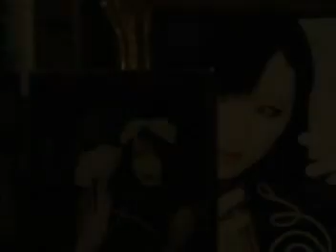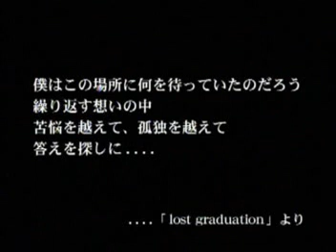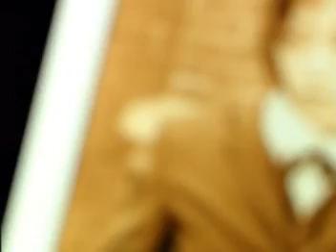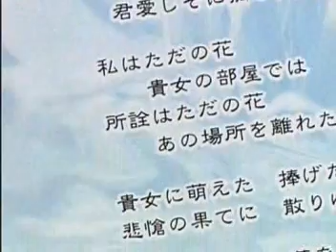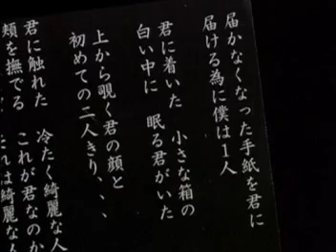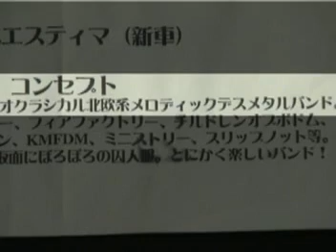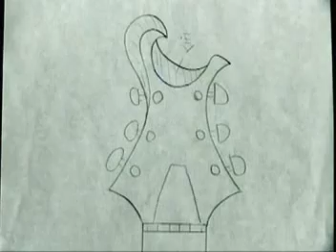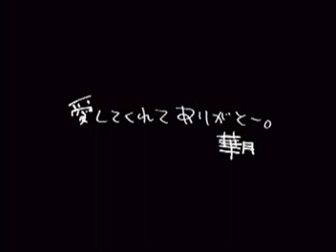Forever and Ever Raphael Kazuki [Memorial] [04.24.2001]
No copyrights infringement intended. A collection of Kazuki's clips. The DVD edition is like a museum of the late artist, containing his clips along with his database. This DVD edition is also expected to include a clip(s) of Yurijujidan whose music was previously unpublished.
Special Feature / Bonus Track: Special features: rare tracks "Yuki no Ningyo", "Synagogue Kumikyoku (Suite)".

Uploaded by Sephiroth.

If you like my content buy me a beer :)